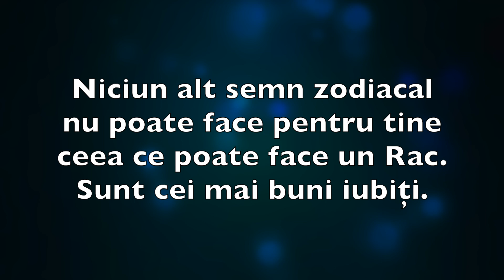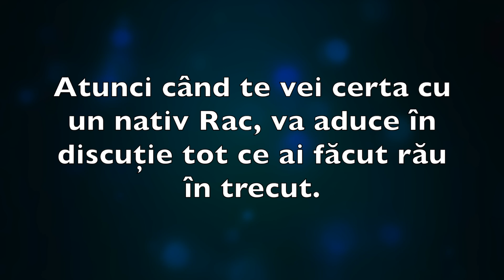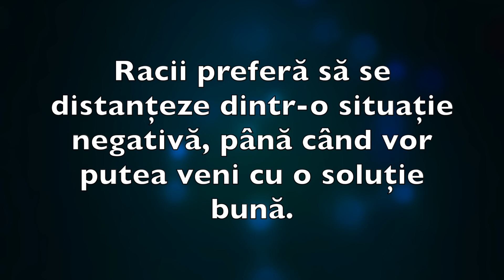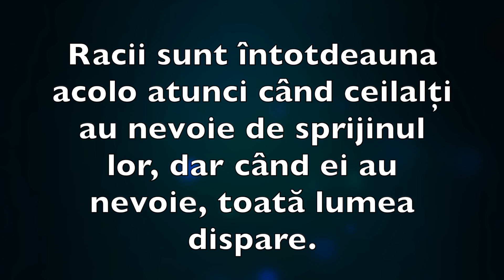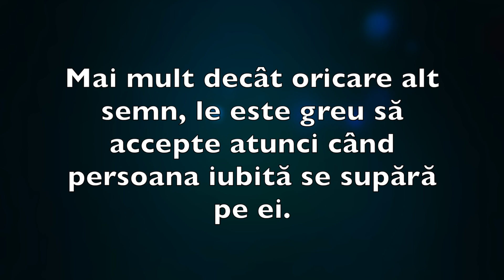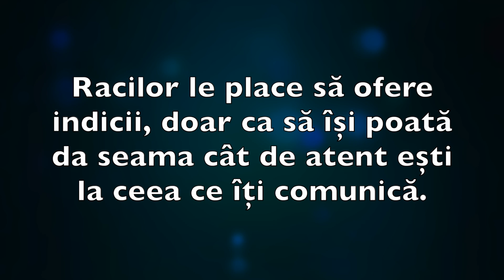Cea mai bună descriere a nativilor din Zodia RAC!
30 de motive pentru care nativii din zodia RAC trebuie să se mândrească!